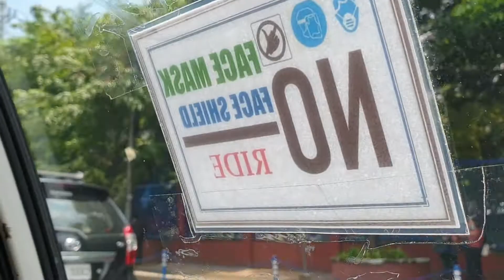Riding a Taxi during GCQ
this is what's inside a taxi now - plastic barrier around the driver, and signs admonishing the passengers to keep safe and wear masks. You may lower the windows for added ventilation, and face masks and face shields are mandatory.